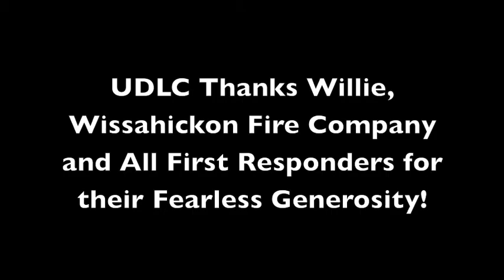Fearless Giving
Firefighter Willie Thorton reflects on fearless giving.